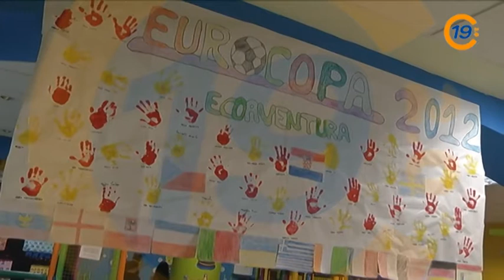20120823 REPOR CAMPAMENTO ECOAVENTURA